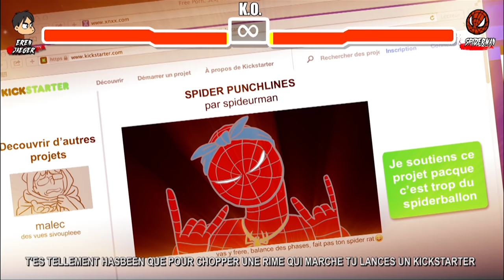RAP FIGHTER #3 : EREN VS SPIDERMAN - MALEC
Animation & rap : Malec
Lyrics : L'homme de l'ombre & Malec

Merci au super Crazybomb pour la voix déjantée du reporter qui se fait dévorer tout cru. découvrez sa chaîne les copains: